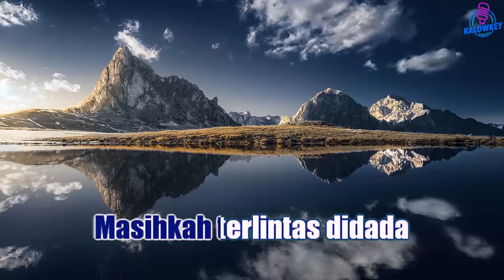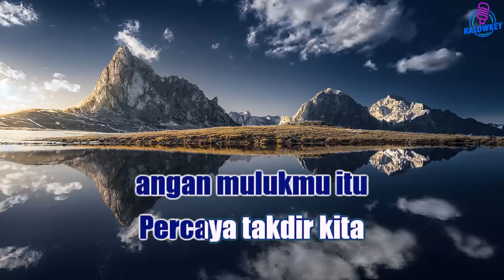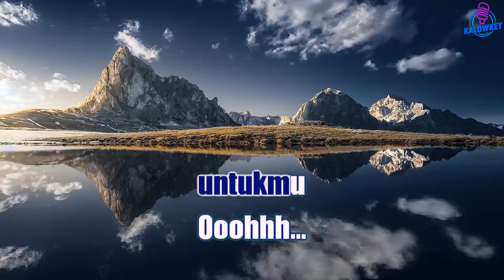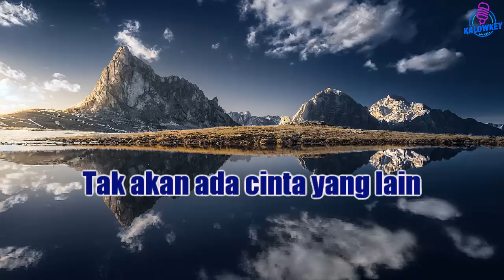Dewa 19 - Tak ada cinta yang lain Karaoke Nada Rendah Wanita +2 (Key Bm)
Dewa 19 - Tak ada cinta yang lain Karaoke Female Lower Key Nada Rendah Wanita +2 Bm
karaoke hq
karaoke hd
karaoke malaysia
karaoke dangdut
karaoke indonesia terbaru
karaoke nostalgia
karaoke rock
karaoke religi
karaoke lagu daerah
karaoke campursari
karaoke koplo
karaoke remix